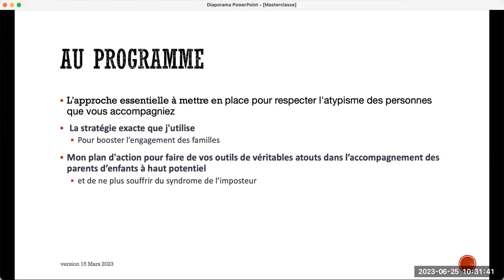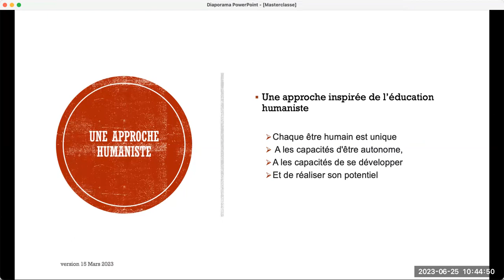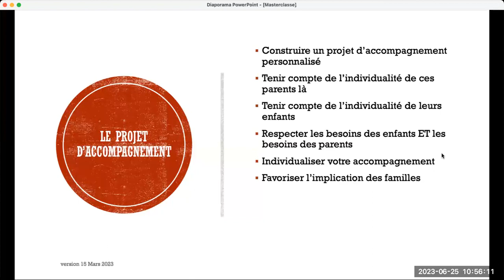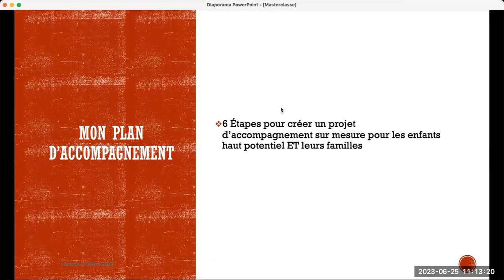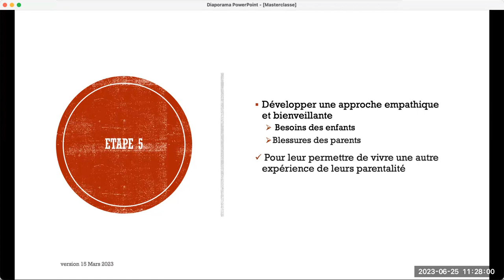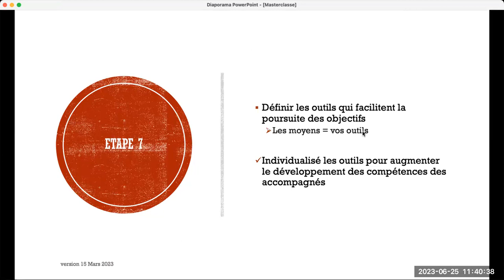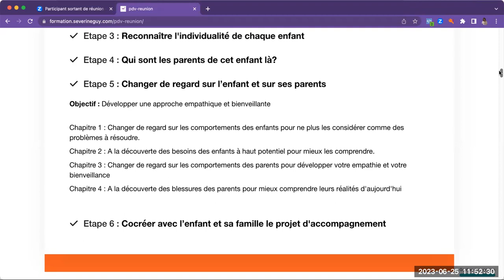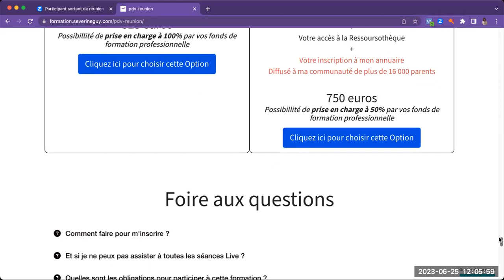Spécialisez vous dans l'accompagnement des parents d'enfants à haut potentiel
Dans cette Masterclass, je vous ai partagé :

L'approche essentielle à mettre en place pour respecter l'atypisme des personnes que vous accompagnez
La stratégie exacte que j'utilise et qui boostent l'engagement des familles
Mon plan d'action pour vous permettre d'accompagner les familles sans souffrir du syndrôme de l'imposteur
A la fin de la Masterclass, je vous présenterai une opportunité pour permettre à ceux qui le souhaitent de se spécialiser dans l'accompagnement des parents d'enfants à haut potentiel en utilisant leurs fonds de formation.

Cliquez ici pour accéder à la page de présentation du programme